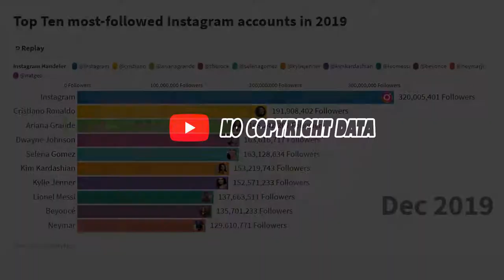Top 10 Most Instagram Accounts Followed in 2019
Source: trackalytics

Top Ten most-followed Instagram accounts in 2019 | no copyright data

1 @instagram Instagram

2 @cristiano Cristiano Ronaldo

3 @arianagrande Ariana Grande

4 @therock Dwayne Johnson

5 @selenagomez Selena Gomez

6 @kimkardashian Kim Kardashian

7 @kyliejenner Kylie Jenner

8 @leomessi Lionel Messi

9 @beyonce Beyoncé

10 @neymarjr Neymar